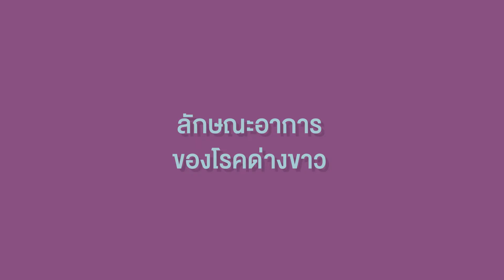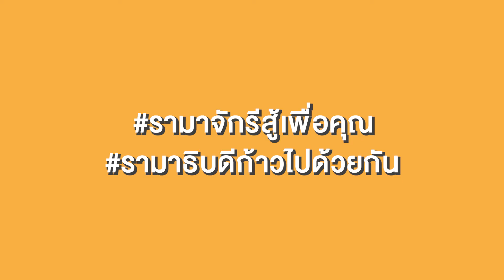รู้เรื่องโรค ตอน โรคด่างขาว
โดย พญ.วรนรี วินะยานุวัติคุณ เเพทย์ผิวหนัง
โรงพยาบาลรามาธิบดีจักรีนฤบดินทร์ สถาบันการแพทย์จักรีนฤบดินทร์

โรคด่างขาวไม่ได้เป็นอันตรายและสามารถรักษาได้
เรามาทำความรู้จักกับโรคด่างขาวกัน ไปชมกันเลย

สำหรับใครที่อยากปรึกษาเพิ่มเติมสามารถโทรเข้ามาติดต่อปรึกษาหรือทำนัดหมายล่วงหน้าได้ที่
📞โทร. 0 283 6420 ในเวลา 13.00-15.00 น. (เฉพาะวันจันทร์-ศุกร์ เว้นวันหยุดนักขัตฤกษ์)

ถ้าไม่อยากพลาดสาระดี ๆ ต้องรีบดูแล้ว!
ติดตามข้อมูลข่าวสารเพิ่มเติม ฝากติดตามพวกเราที่ Facebook เพจ
"สถาบันการแพทย์จักรีนฤบดินทร์ คณะแพทยศาสตร์โรงพยาบาลรามาธิบดี"